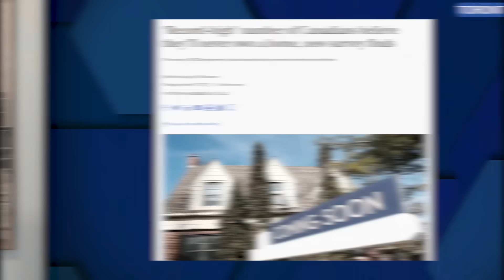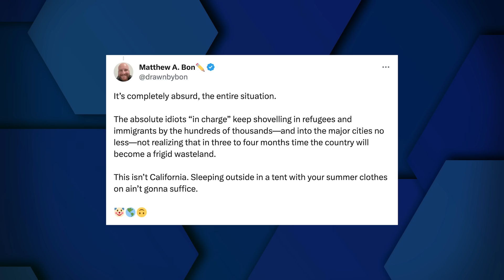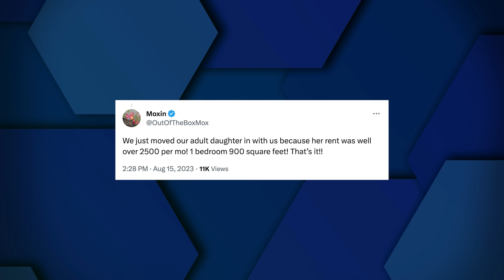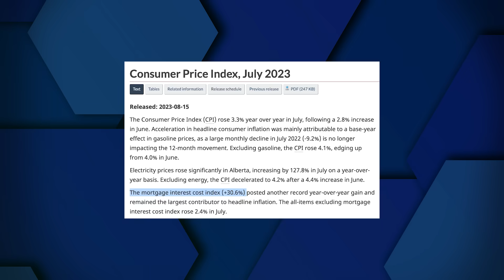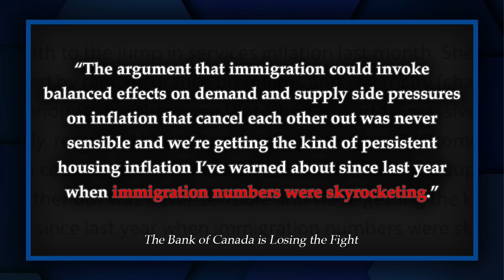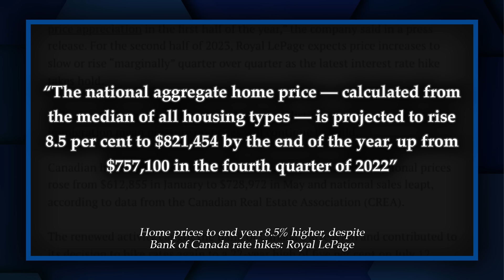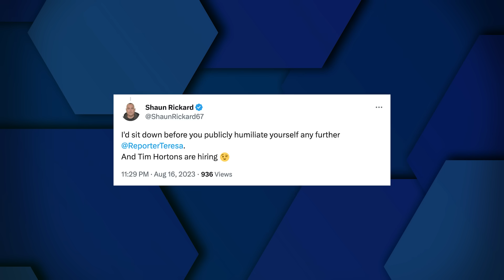Canadians are BREAKING DOWN under Trudeau's cost of living crisis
A viral trend is sweeping the country as Canadians, struggling to afford the basic necessities in life, are breaking down on camera over the crippling cost of living crisis. Rent, food prices, mortgage payments, gas, and electricity costs are all continuing to spiral out of control and Canadians are being pushed to their breaking points.

The viral videos of Canadians in tears over the cost of living have been viewed millions of times on social media because the misery and despair that Canadians are feeling are shared by millions.

Despite this, politicians in Canada continue to remind Canadians that wage growth is outpacing inflation and that Canada's economy is performing well. Prime Minister Trudeau even told Canadians in March that they were doing better than before. Economists and Real Estate experts have been sounding the alarm on unprecedented immigration as a driver of housing inflation in this country, but the government has no interest in heeding those warnings.

Tune in to the latest episode of Ratio'd with Harrison Faulkner